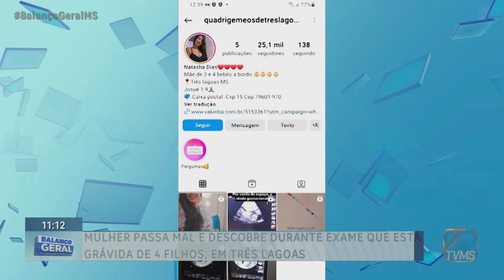Mulher passa mal e descobre durante exame que está grávida de 4 filhos, em Três Lagoas